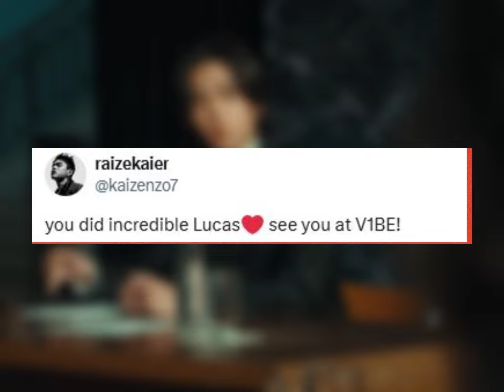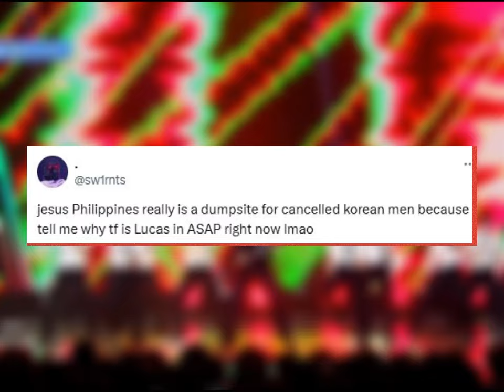Former NCT Member Lucas Has Received Mixed Reactions for His Appearance at a Noontime Show